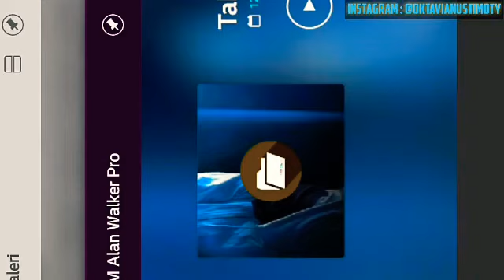PARODI INI BEDA DARI DRAMA .